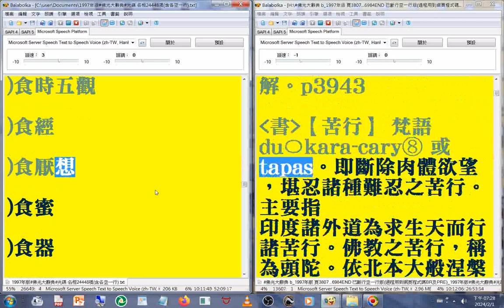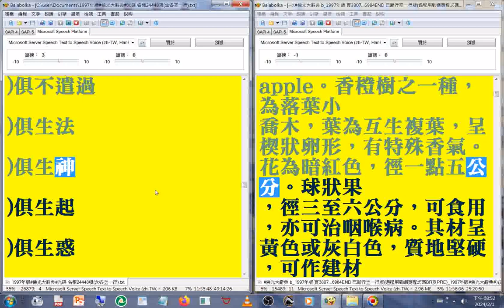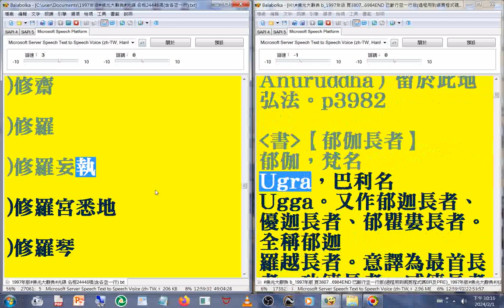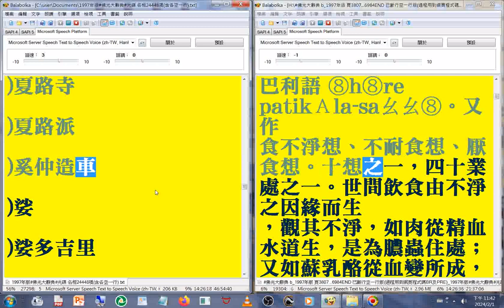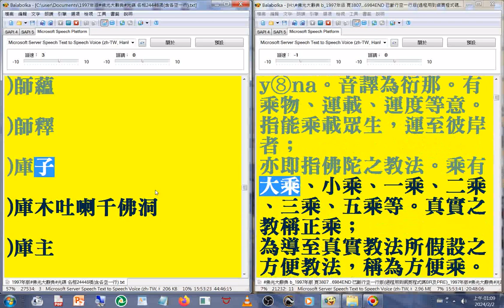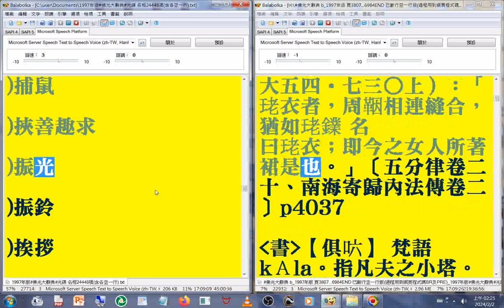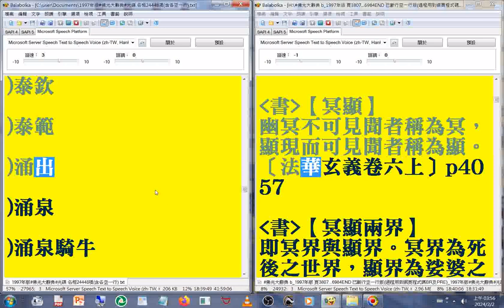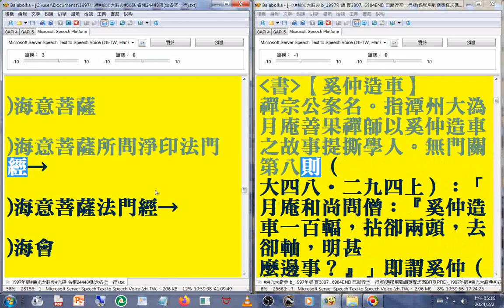有聲書 38(37-39) 後勸請 ...至#烏頭湯(1997年版#佛光大辭典#光碟，使用電腦報讀程式#Balabolka逐字唸，部分破音字讀音有誤請見諒 part)